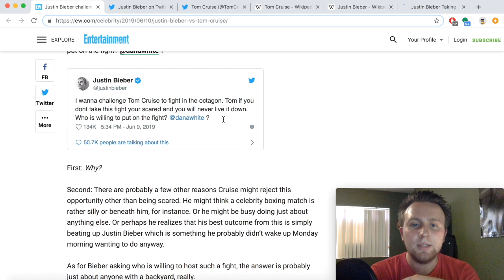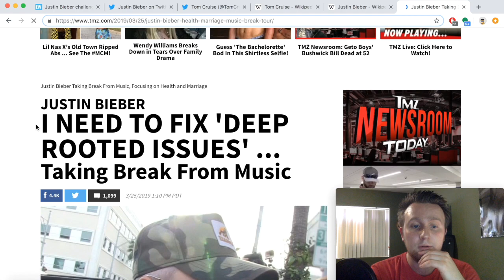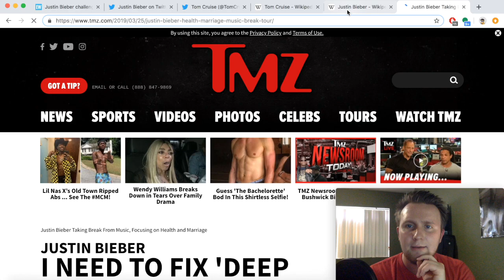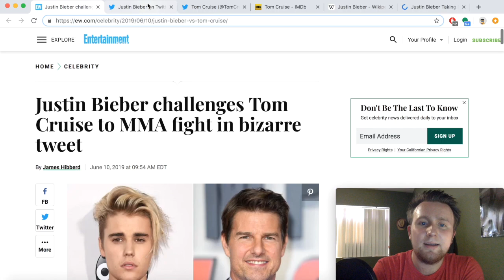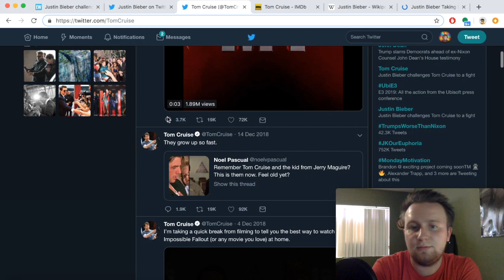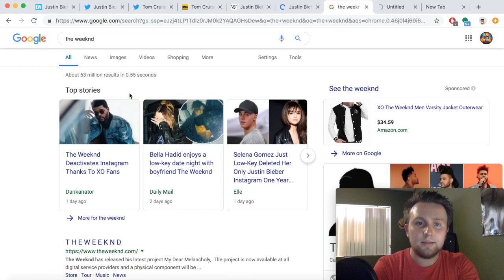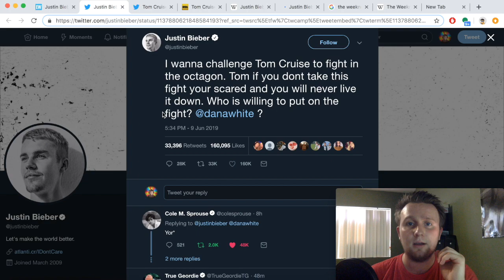JUSTIN BIEBER VS TOM CRUISE